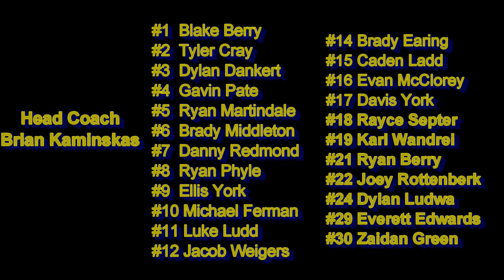VARSITY Clarkston vs Brighton 4-16-22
You may have to manually adjust quality to 1080HD. Best viewed on desktop, laptop, or smart TV